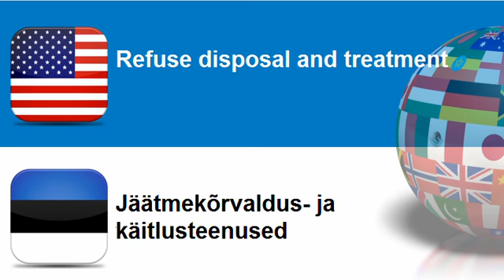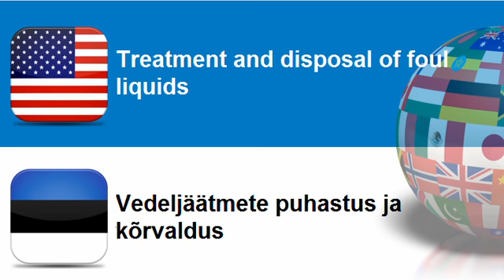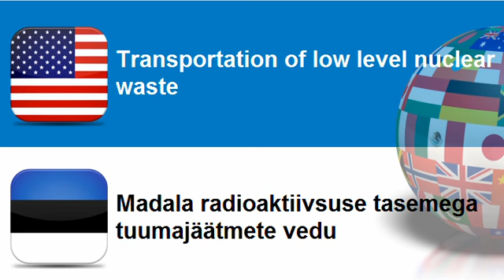Learn Estonian = Topic = Refuse and waste related services